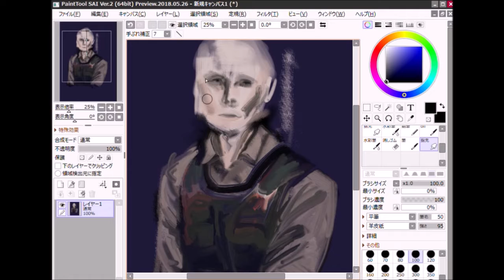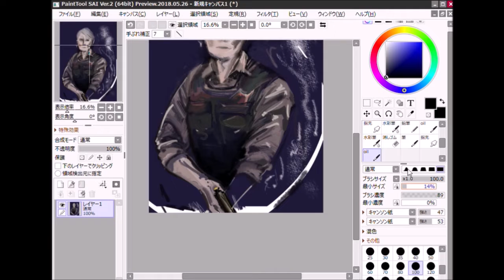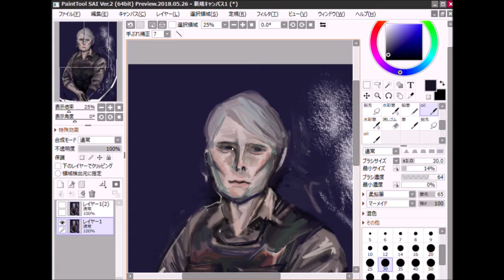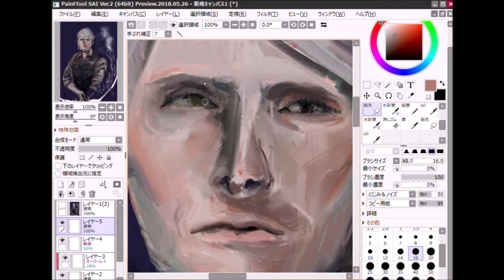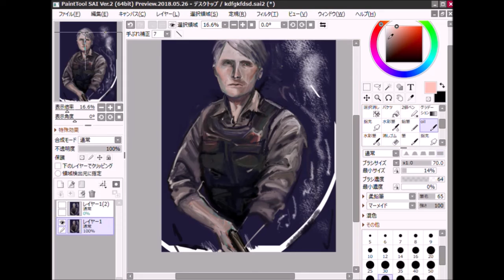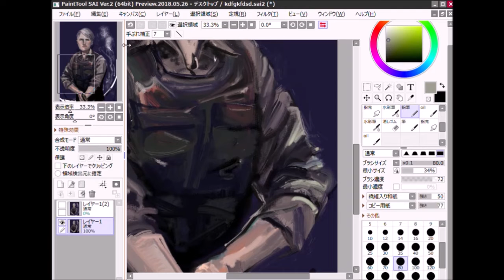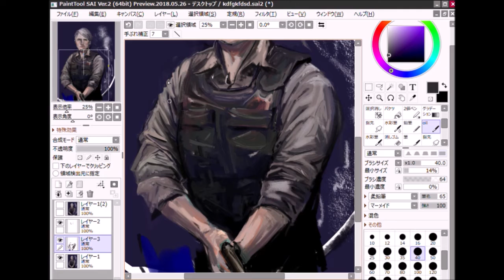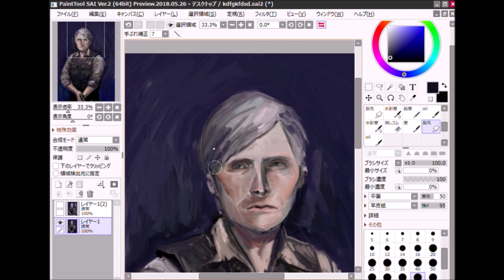Cliff from Death Stranding-Painting Process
You can see the full size picture here!